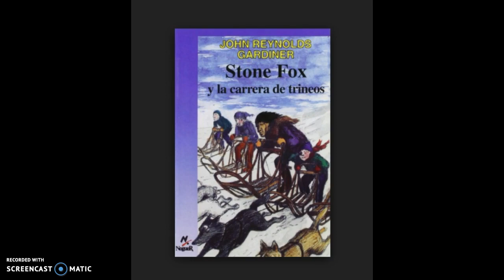Stone Fox Ch. 9-10